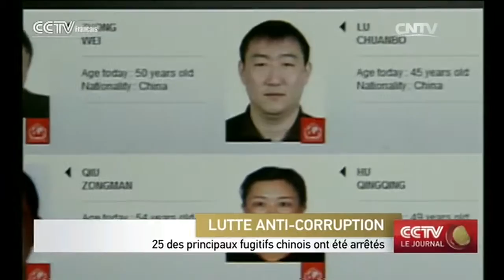25 des principaux fugitifs chinois ont été arrêtés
Un tribunal américain a repoussé l'audition de l'ex-femme d'un ancien fonctionnaire chinois recherché par la justice. Le tribunal a annoncé mardi que l'audition de Zhao Shilan, accusée de fraude à l'immigration et de blanchiment d'argent, était repoussée à février 2017. Ce procès ouvre un nouveau chapitre de la coopération entre la Chine et les États-Unis dans le cadre des procédures judiciaires.